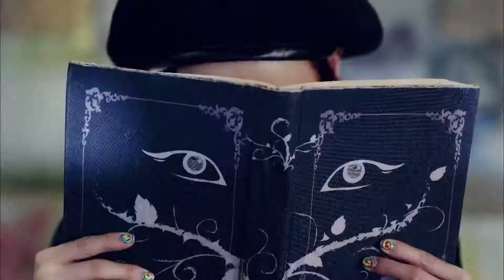2NE1투애니원 CRUSHJapanese Ver 1080p